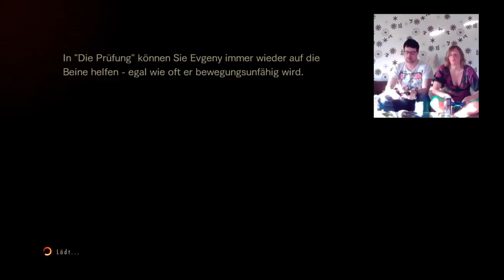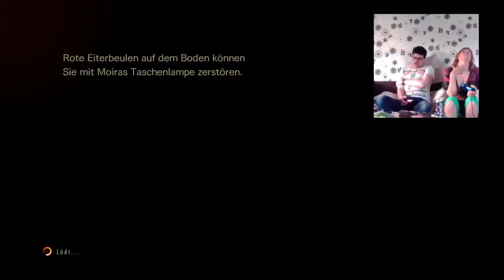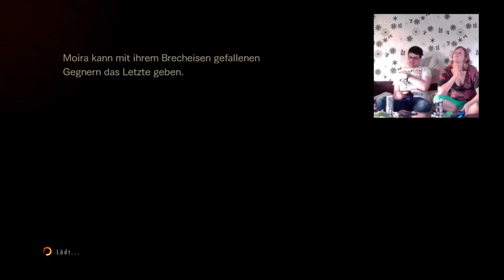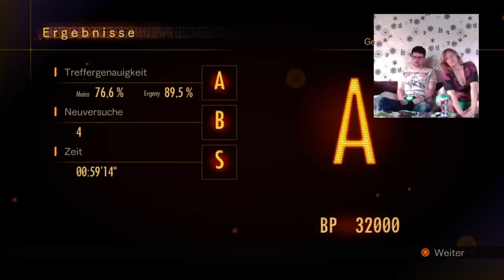Let's Twitchen RESIDENT EVIL REVELATIONS 2 Extra Episode: Die Prüfung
Let's Twitchen RESIDENT EVIL REVELATIONS 2 Extra Episode: Die Prüfung [ Deutsch | Bonus | 720p ]

Die Prüfung - Moira/Evgeny
Schwierigkeit: SCHWER

Schaut uns "live" zu, wie wir mit Moira und Evgeny auf der Insel überleben müssen und vielleicht kommt Moira am Ende doch noch nach Hause.

* Dies ist ein Live Stream export von Twitch, mit der PS4 Kamera
aufgenommen.

Falls euch das Spiel gefällt, unterstützt den Entwickler und kauft es.